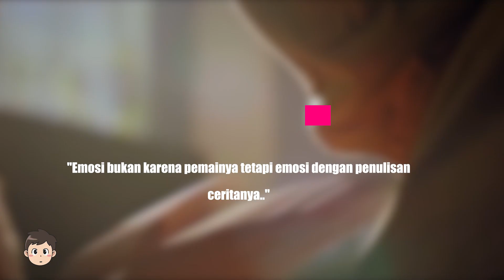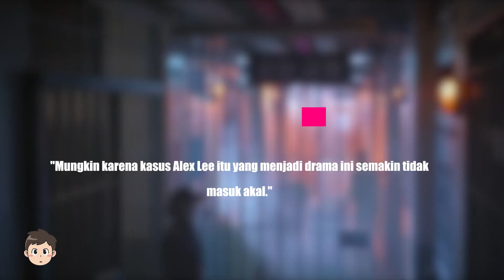The Penthouse 3: Logan Lee Hidup Kembali Berkat Cheon Seo Jin 🎥